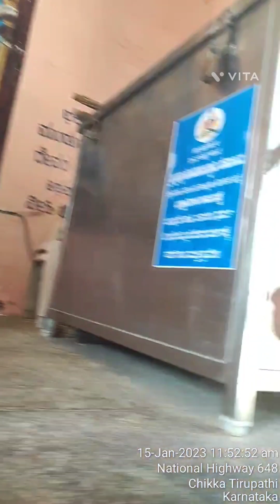chikka tripathi temple Bangalore # v558 Kolar Karnataka district # Bangalore 25 km nice place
chikka tripathi temple # Kolar Karnataka district # Bangalore 25 km nice place